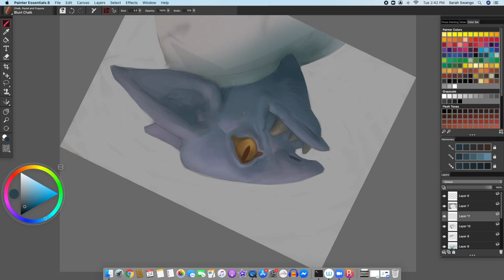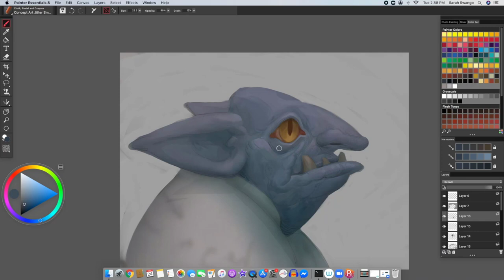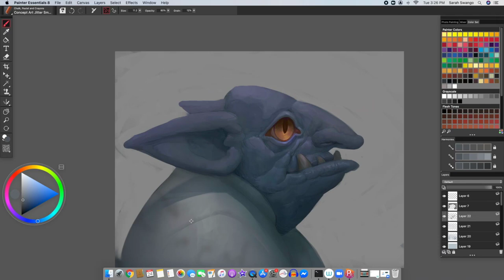Brandon McDonald Painter Essentials 8 time-lapse